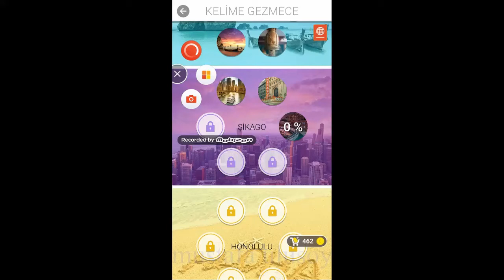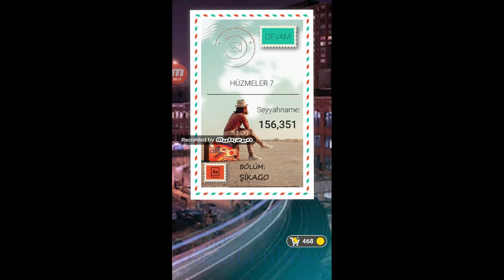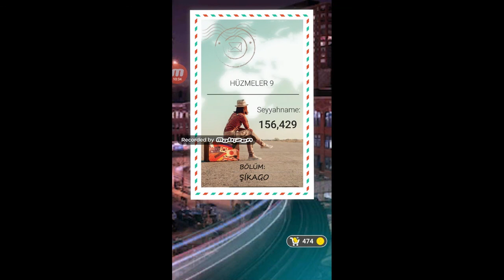Kelime Gezmece- ŞİKAGO -HÜZMELER- 1-2-3-4-5-6-7-8-9 Bölüm Cevapları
Merhaba Ben Mustafa ULUSOY.Bu Bölümde Kelime Gezmece Oyununun ŞİKAGO Şehrinde HÜZMELER  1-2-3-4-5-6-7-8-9 Bölümlerini Oynuyoruz.İyi Eğlenceler